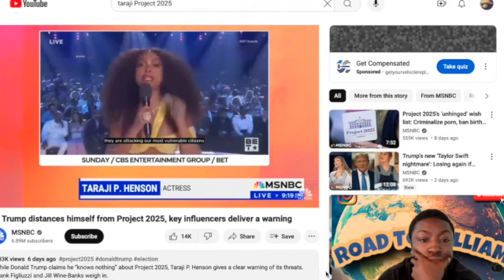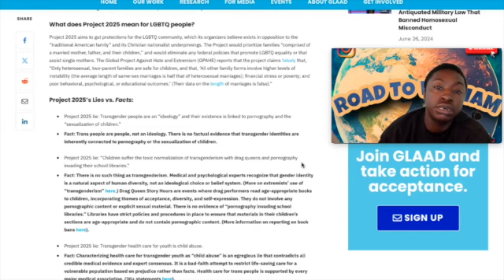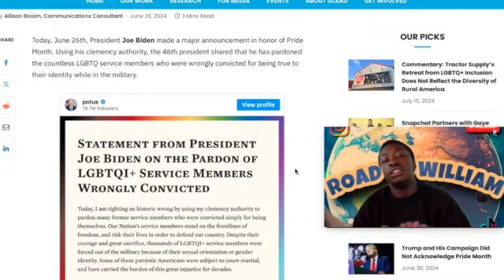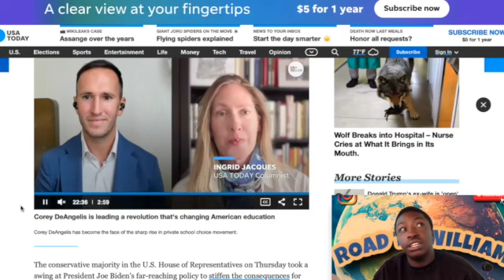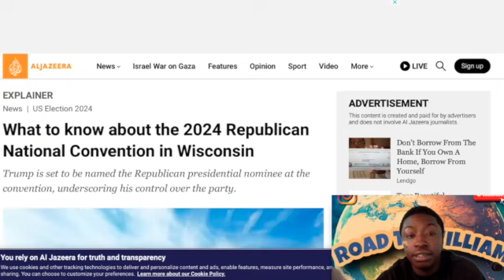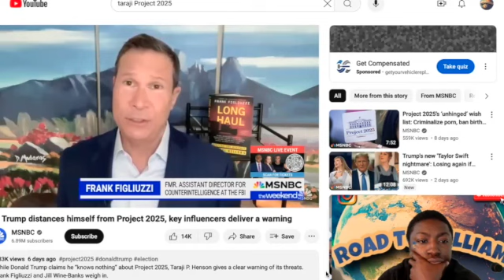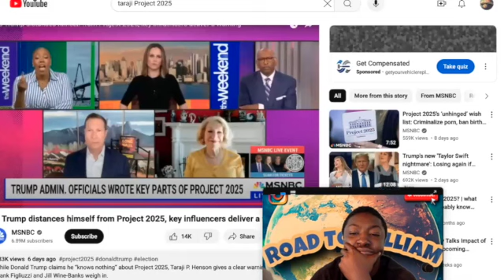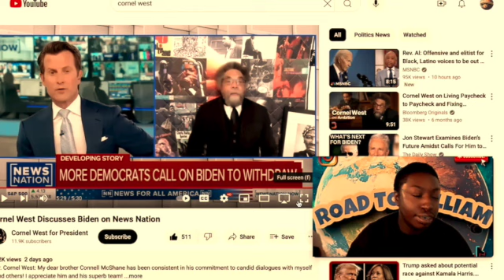Project 2025 EXPLAINED